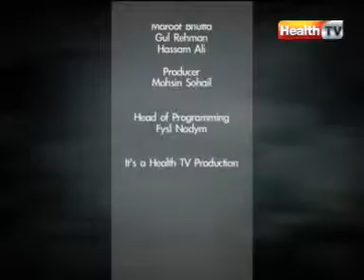''The Health Show'' Topic : ORAL CANCER Part-4 (03 JAN 12) Health tv